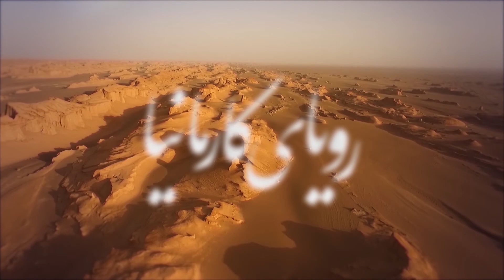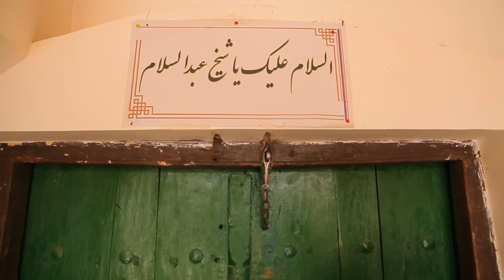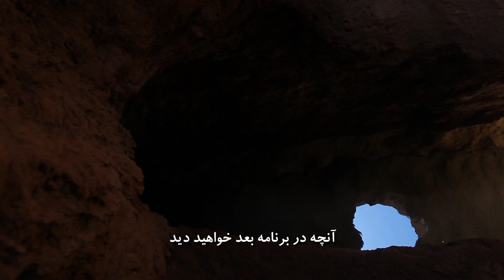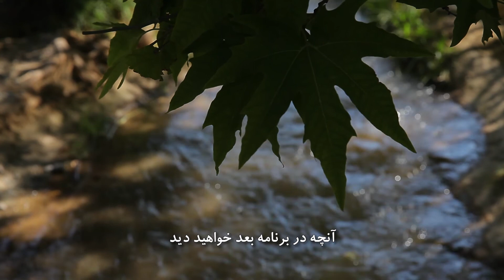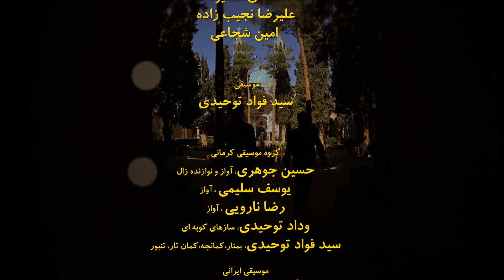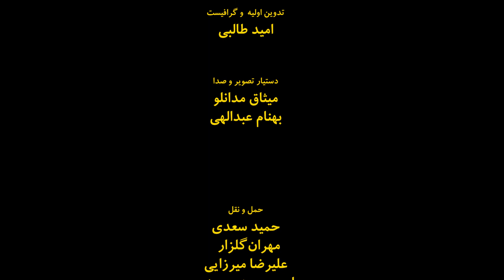4. عشق روی ماهان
مجموعه مستند «رویای کارمانیا» به معرفی جاذبه های تاریخی طبیعی و گردشگری جاذبه های تاریخی، گردشگری، مردم شناسی، آداب و سنن اهالی منطقه و منابع طبیعی و محیط زیست استان کرمان پرداخته است.